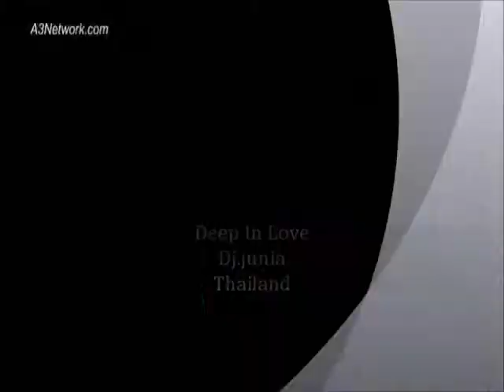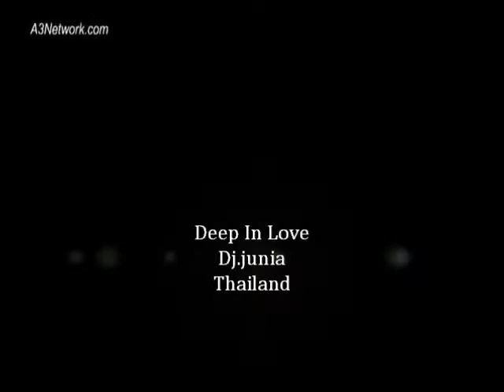Dj.junia - Deep In Love 2014